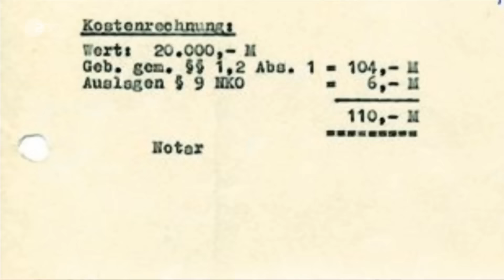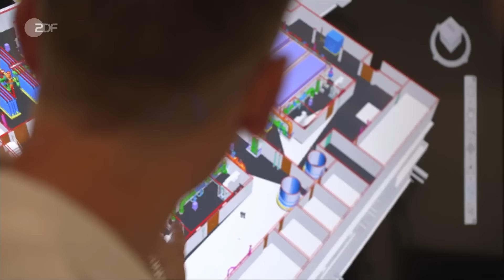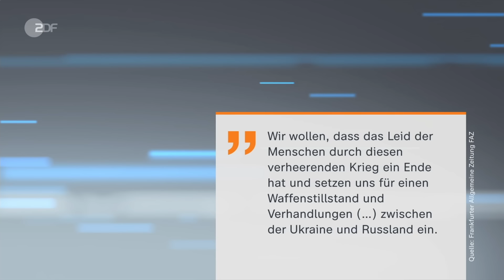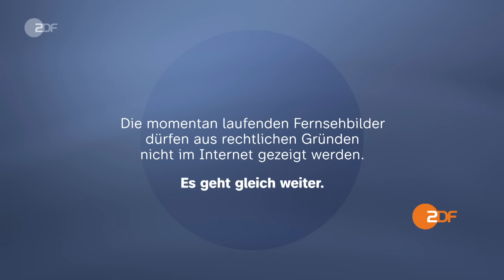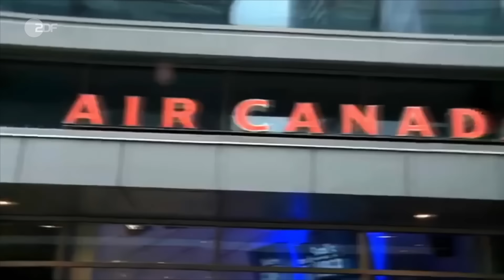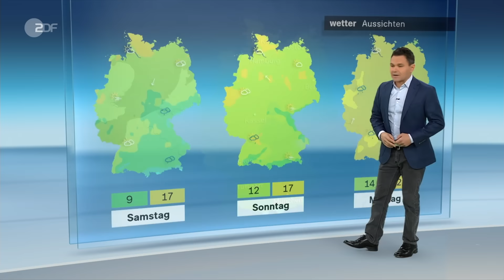heute journal vom 03.10.2024 Festakt zum Tag der Deutschen Einheit, NATO-Chef Rutte trifft Selenskyj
Olaf Scholz rief in seiner Rede beim heutigen Festakt zum Tag der Deutschen Einheit in Schwerin zu einer weiteren Angleichung der Lebensverhältnisse auf. Zugleich unterstrich er, "wie weit wir gemeinsam vorangekommen sind in Deutschland". Zwei Tage nach seinem Amtsantritt ist der neue Nato-Generalsekretär Mark Rutte nach Kiew gereist. Mehr dazu und weitere Nachrichten des Tages im heute journal.

00:00 Vorspann

00:13 Deutsche Einheit: Mahnungen an Ost und West
Die Deutsche Einheit - für viele Grund zur Freude. Doch der Start in das vereinte Land hieß damals auch ein Umbruch für viele Ostdeutsche. Daran ist beim Festakt erinnert worden.

03:46 Wirtschaft im Osten: Chance oder Challenge?
Die Herausforderungen nach 34 Jahren deutscher Einheit sind in Ostdeutschland auch in der Wirtschaft spürbar. Einige jedoch konnten die Chance zum Neustart nutzen.

07:10 Strukturen, die "nicht so schnell weggehen"
Auch nach der Wiedervereinigung bleiben Ost und West „ungleich vereint“, sagt Soziologe Steffen Mau. Es gebe unterschiedliche Entwicklungen in Wirtschaft, Politik und Kultur.

13:50 Ukraine-Verhandlungen: "Nun wurde geliefert"
Die Forderung zu stärkeren diplomatischen Bemühungen Deutschlands im Ukraine-Russland-Konflikt sei ein Riesenzugeständnis an Sahra Wagenknecht, so Wulf Schmiese (ZDF).

16:34 Ukraine-Appell für mehr deutsche Diplomatie
Die Landespolitiker Kretschmer, Woidke und Voigt fordern eine größere diplomatische Rolle Deutschlands im Ukraine-Krieg. Derweil demonstrieren Zehntausende in Berlin.

18:06 Charkiw - Alltag unter Kriegsterror
Die Ostukraine ist weiterhin Ziel russischer Bomben. Neuer NATO-Generalsekretär Rutte trifft sich in Kiew mit Selenskyj und verspricht, die Ukraine sei der NATO näher als je zuvor.

24:16 Googoosh – eine Sängerin kämpft für ihr Land
Mit ihrer Stimme kämpft Googoosh für Freiheit und Freude in ihrer Heimat Iran. Die bewegende Geschichte des Popstars und der Kultur-Ikone wird nun in einem Dokumentarfilm erzählt.